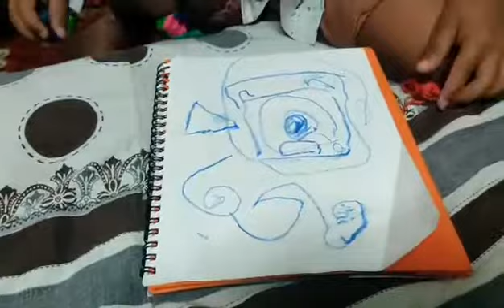June 6, 2021